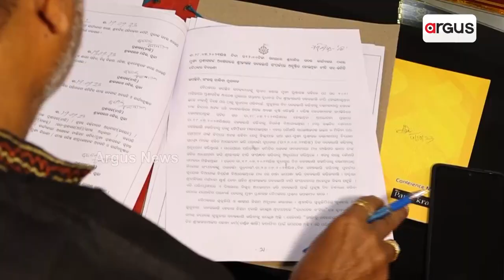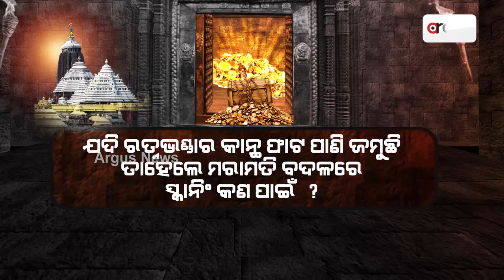ଜଳ ଜଳ ଦିଶୁଛି ରାଜ୍ୟ ସରକାରଙ୍କ ଷଡ଼ଯନ୍ତ୍ର ! || Ratnabhandar || Odisha Govt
ଅସୁରକ୍ଷିତ ଶ୍ରୀମନ୍ଦିର ରତ୍ନଭଣ୍ଡାର ଖୋଲିବାକୁ ଅମଙ୍ଗ ରାଜ୍ୟ ସରକାର।  ଅନ୍ୟପଟେ ରତ୍ନ ଲୁଟ୍ ଅପବାଦରୁ ବଞ୍ଚିବା ପାଇଁ
କରିଛନ୍ତି ନୂଆ ଷଡ଼ଯନ୍ତ୍ର।